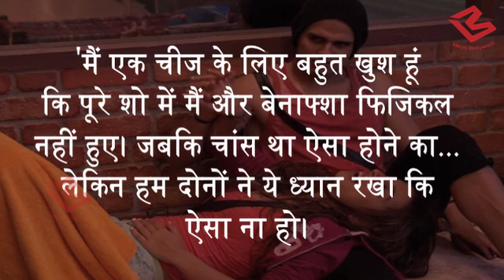Bigg Boss 11:Benafsha के साथ Physical होने पर Priyank Sharma ने दिया बड़ा बयान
Priyank Sharma’s relationship status has been a mystery ever since he returned to Bigg Boss 11.. In a new unseen video on Voot, Priyank is seen talking to Luv Tyagi, and he admits that he developed genuine feelings for Benafsha. Priyank says that despite being in a relationship, he fell for Benafsha. Luv consoles him that such things happen as he is away from his girlfriend for such a long time. Then Priyank goes on to add, “I am really glad ek chiz ke liye ki Benaf aur main kabhi physical nahi hue ek dusre ke sath poore show me. Kabhi nahi hue. Jabki chances ho jaate ki haan… but we made sure that this doesn’t happen. That is a good thing, as I don’t feel like I have cheated on anyone”.